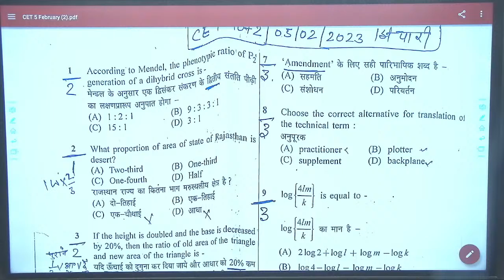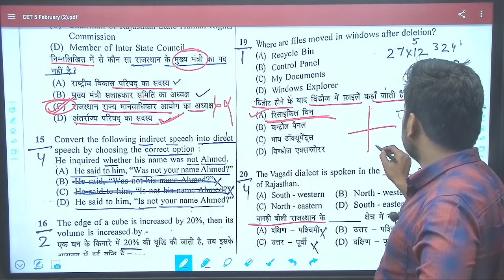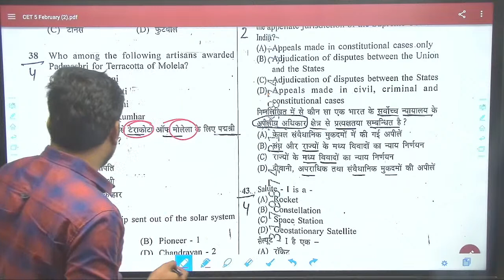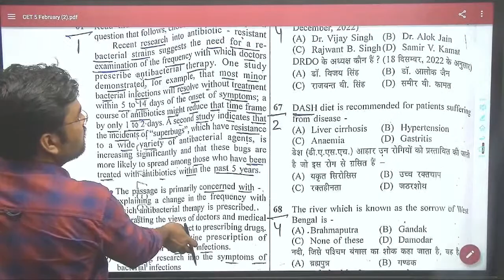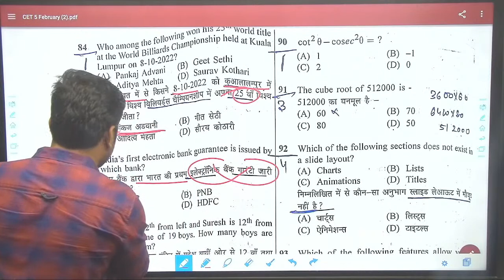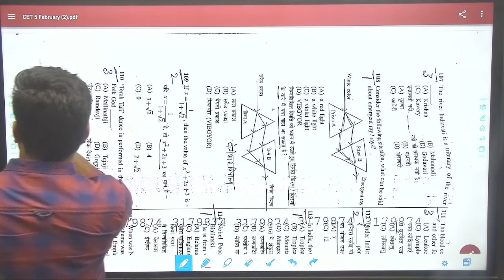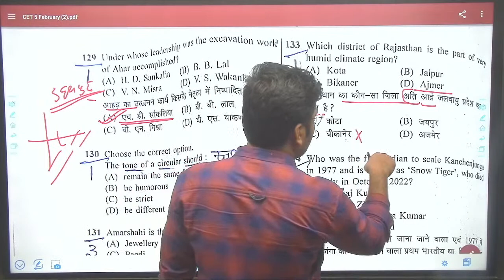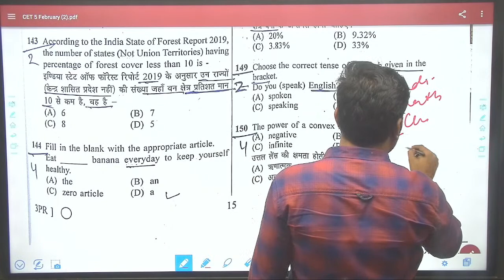CET 2023 Answer Key II paper solution 05-02-2023 By Sawai Singh jagguka II Jagguka Education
Sawai Sir |Jagguka Education
 @Sawai Singh Jagguka
Online Available Courses
 RAS, PSI,ACF,College Asst. Professor,Teacher Grade 1st & IInd ,REET - SST/Science-Maths,Patwar, ग्राम सेवक , वनपाल व वनरक्षक , Raj.Gk,
Complete G.K. ( World, India, Rajasthan + Current Affairs ) +
Special Courses
सामान्य अध्ययन व Current Affairs ( भारत व राजस्थान )
राजस्थान अर्थव्यवस्था  ( आर्थिक समीक्षा - 2020 – 21 )
राजस्थान जिला दर्शन
Android Application Get It On Google Play Store –
Jagguka Educational Institute
हर कदम आपके साथ .
Offline Current Course :-
 RAS, SCHOOL LECT., IInd GRADE,
Computer Teacher
Rajasthan Police
Raj.Gk,
Complete G.K.
( World, India, Rajasthan + Current Affairs )
Tecnical - Yogi RAj
अब घर बैठे करें प्रतियोगी परीक्षा जैसे – RAS, PSI, ACF,  College Asst. Prof., School Lect., Teacher Grade-II , REET, पटवार, ग्राम सेवक (VDO) ,संगणक ,राजस्थान पुलिस  , LDC,  Raj.